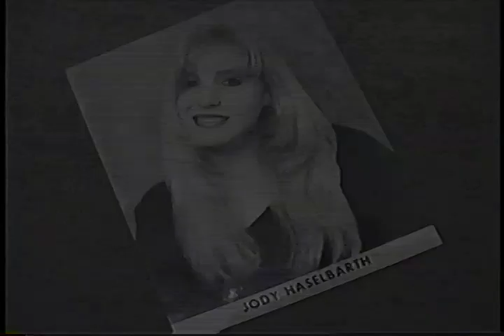Jody Haselbarth - STUNT REEL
Stunt Reel -